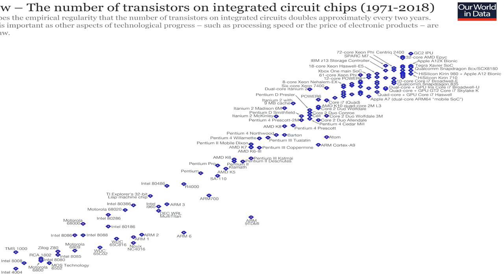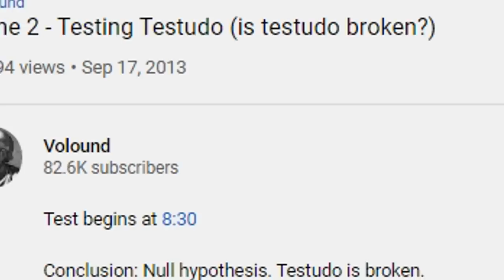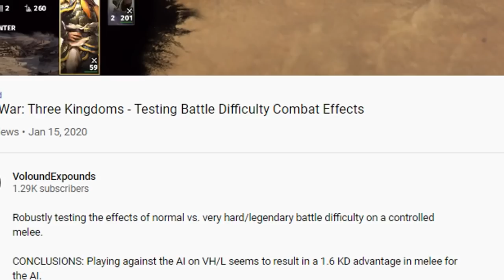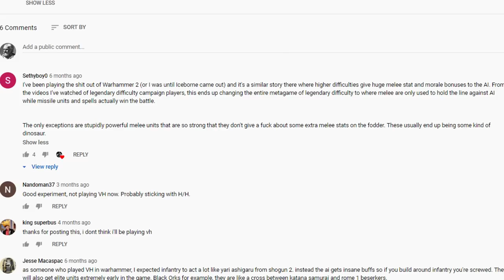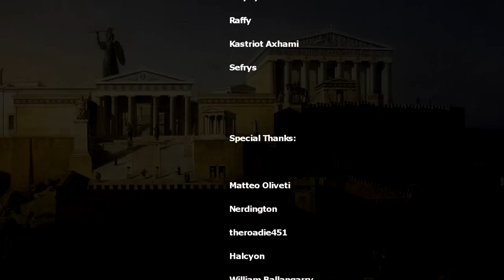Why Total War's Last Success Was 8 Years Ago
No Total War has ever had hidden combat modifiers more destructive than Troy: Total War, with heavy spears losing 7:1 in a controlled, fair fight. Interestingly, this is the first time I've seen a legendary campaign difficulty that also greys out the battle difficulty option upon selection. You couldn't even avoid this if you wanted to.

Total War has given up on engaging the player tactically and meaningfully. It's no coincidence that Shogun 2 was also the peak of multiplayer, with its unarguable pinnacle of Avatar Conquest mode.

Credit where it's due to theroadie451 and others (you know who you are) for musing me or outright devil's advocating during and after Troy's launch while I figured all of this out and got this all straight in my head.

0:00 The elephant in the room
1:30 Limping herbivore of a game
3:35 Sunlit bronze
5:00 Failed Total War game
5:55 Hidden Combat Modifiers
13:45 Destroying Balance
18:40 Avoidant Gameplay
22:00 Running Away Simulators
26:10 Shogun 2's Triumph

My complete gaming setup: